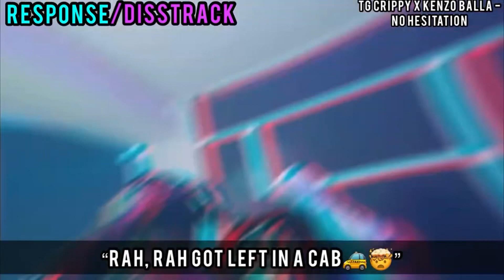NY Drill: Disses Vs Response (Part 7)